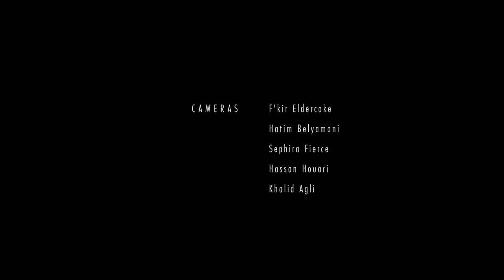Ferqa AHwach Agdz - [3] "Mak Ma Tassa Yaghen"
On April 20th, 2014, the Remix ⟷ Culture team traveled to the small Southeastern Moroccan town of Agdz to record and film a traditional Ahwach song and dance procession.  This song is the 3rd movement from the procession.

- - - - - - - - - - - Background - - - - - - - - - - -